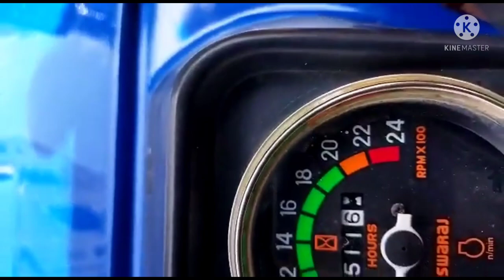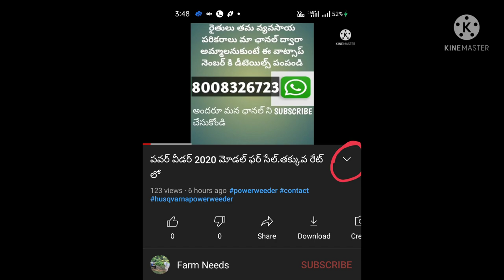చాలా తక్కువ గంటలు తిరిగిన స్వరాజ్ 742XT & ఇంప్లీమెంట్స్ -Swaraj 742XT-2021 ఫర్ సేల్